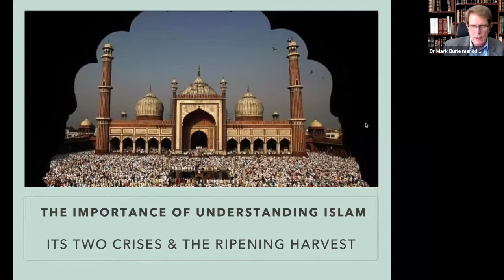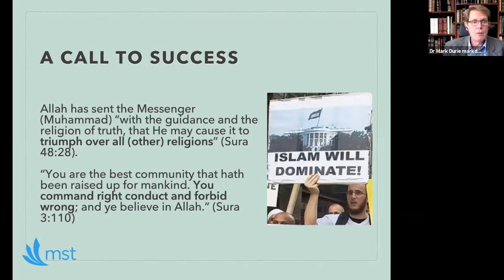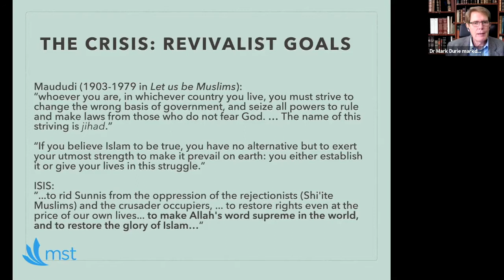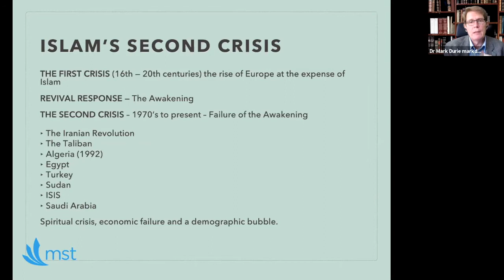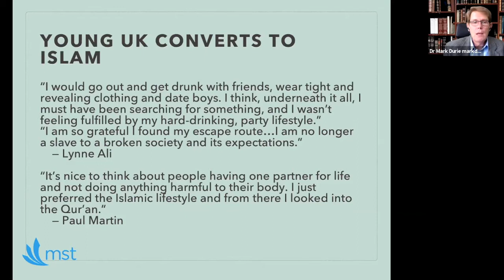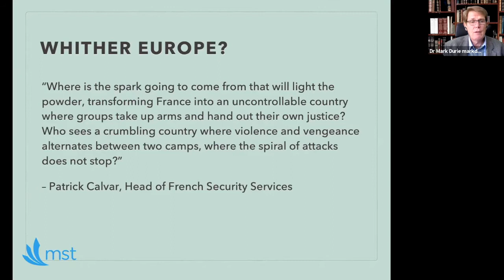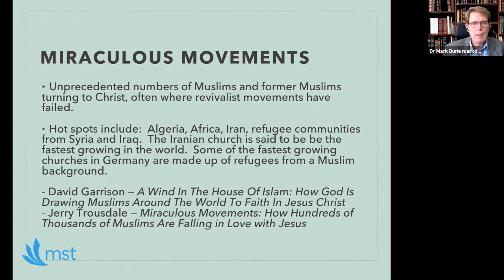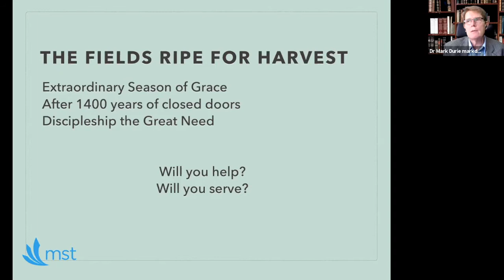The Importance of Understanding Islam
This Webinar explains why engaging with Islam is important, how to do it well, and what the fruit can be in terms of Christian mission and social policy. Islam presents a set of unique challenges, not least to Christians. Too often Christians have projected their own assumptions upon Islam and Muslims, without taking its distinctives seriously, so one key challenge is just to understand the religion itself: its teachings, history and impact. Although in its core teachings, Islam includes a determined rejection of Christianity, this ideological challenge is something most Christians are ill-equipped to answer. Islam is also the most significant ideological driver for the persecution of Christians in the world today.  This Webinar will also cover four profoundly transformational changes taking place today:  the unfolding Islamic Awakening; the underlying theological crisis within Islam; the vast migrations of Muslims; and the turning of millions of Muslims to Christ.

Want to learn more about what MST has to offer